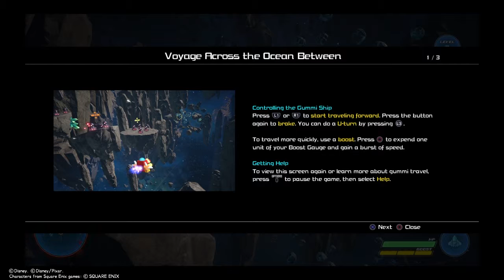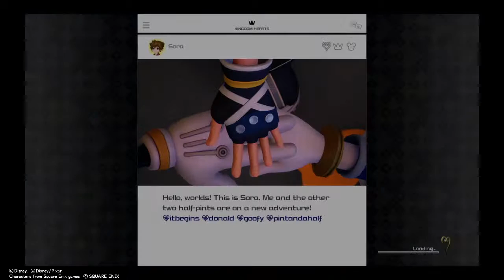Where is Roxas? | Kingdom hearts 3 Gameplay #5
Lets find Roxas ! Cant wait to see what lies ahead!

Kingdom Hearts III is an action role-playing game developed and published by Square Enix for the PlayStation 4 and Xbox One. It is the twelfth instalment in the Kingdom Hearts series, a sequel to Kingdom Hearts II, and the final chapter in the Dark Seeker saga. Set after the events of Kingdom Hearts 3D: Dream Drop Distance, returning protagonist Sora is joined by Donald Duck, Goofy, King Mickey and Riku in their search for the seven Guardians of Light and the "Key to Return Hearts" as they attempt to thwart the restored Xehanort's
 plan to bring about a second Keyblade War. Their journey has them cross paths with characters and visit worlds based on different Disney and Pixar properties.

Developer: Square Enix Business Division 3
Publisher: Square Enix
Release: January 29, 2019
Genre: Action Role-Playing Game
Platforms: PlayStation 4, Xbox One